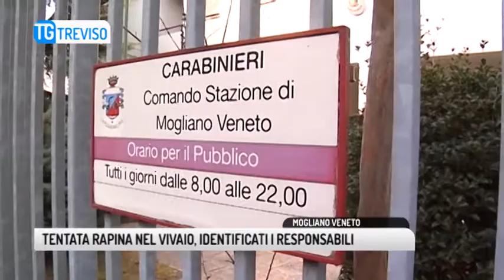TG TREVISO (15/10/2018) - TENTANO UNA RAPINA AL VIVAIO, IL TITOLARE LI METTE IN FUGA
TG TREVISO (lunedì 15 ottobre 2018) - Attimi di terrore in pieno giorno nel Vivaio "Varrotto" di Mogliano Veneto.
Tre malfattori sono entrati nelle serre con la scusa di acquistare delle piante, mentre due di loro distraevano un commesso, l’altro tentava di aprire il registratore di cassa con una forbice. In quel frangente lo scassinatore è stato però sorpreso dal titolare.